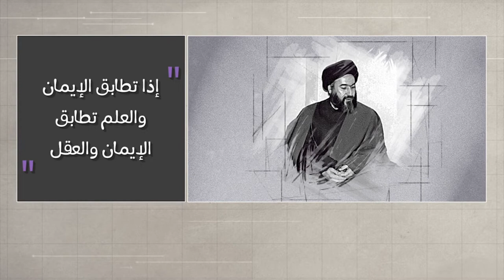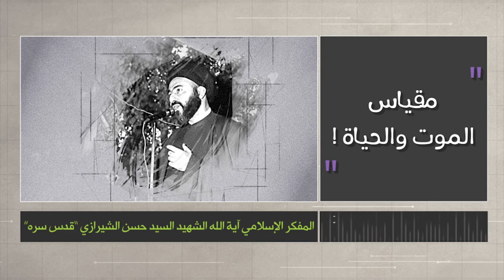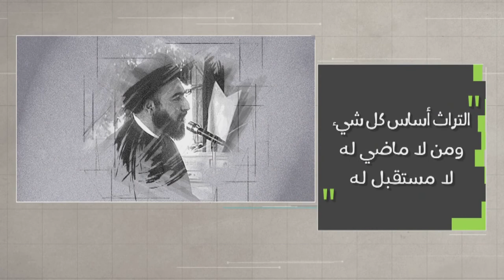وتبقى الكلمة - مقياس الموت والحياة! - الشهيد آية الله السيد حسن الشيرازي رحمه الله